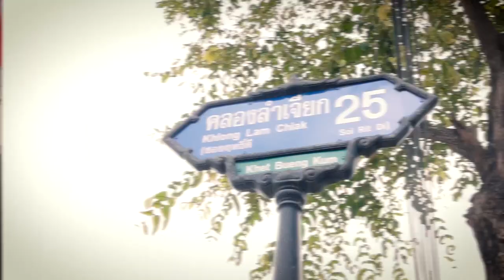ลงลิ้นกินข้างทาง EP.10 | ไก่ย่างพี่จิ๊บ คลองลำเจียก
ไก๊ไก่. ไก๊ไก่ ไก่ย่า่งพี่จิ๊บ คลองลำเจียก นวลจันทร์
วันนี้ตั้มซ่าส์พาไปลงลิ้นกันที่ร้าน 🐔 'ไก่ย่างพี่จิ๊บ' 🍗 ที่คิวแน่นมาก!  บอกเลยว่าช่วงเช้า ช่วงเย็นนี่ปิ้งไม่ทันนะจ้ะ ต้องรอตามคิว
พี่จิ๊บขายไม้ละ 10 บาทเท่านั้น!!! เกินคุ้มมากจ้า มีทั้งเนื้อไก่ เครื่องในไก่คุณภาพ ปิ้งมาแบบสุกพอดี กินกับข้าวเหนียวร้อน ๆ พร้อมราดน้ำจิ้มรสเด็ดสูตรเฉพาะของร้านพี่จิ๊บ โอ้โห! อาโหร่ยยย~ 🤤🍗🐔
📍 ถนนคลองลำเจียก หน้าเซเว่น ก่อนถึงหมู่บ้านทาวน์พลัส